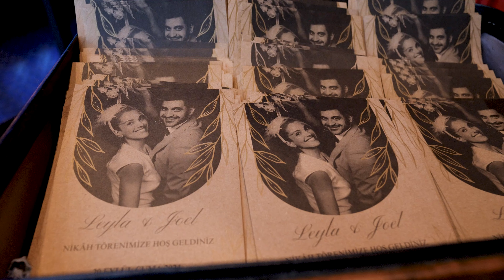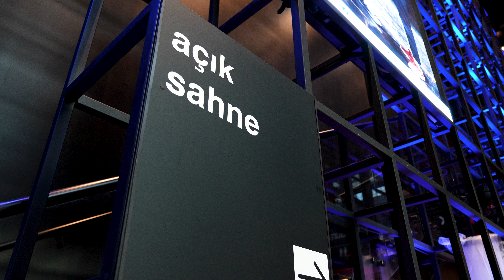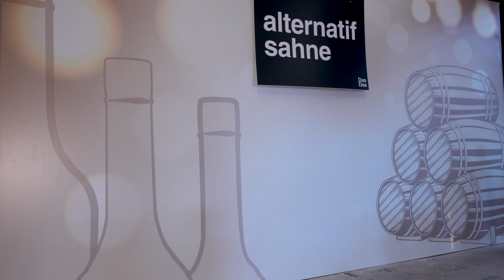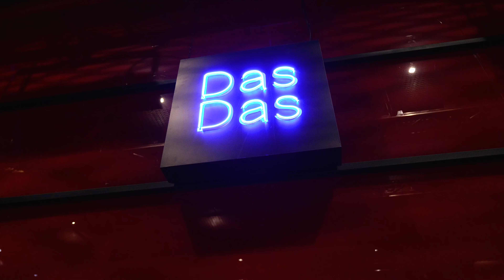Mert Fırat - Didem Balçın : En büyük hayalimiz, çocuklarımız Dasdas’ta koşuştursun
8. yaşına giren DasDas'ta geçtiğimiz yıllarda neler gerçekleşti? Bu yıl hangi etkinlikler gerçekleşecek, ne gibi değişiklikler olacak? Yeni sezonda sahnelenecek Ayna nasıl bir oyun? İzleyiciler mekânda hangi konserleri dinleyecek? Mert Fırat ve Didem Balçın'ın unutulmaz anıları ne? DasDas'ı ve yeni projelerini Mert Fırat ve Didem Balçın ile konuştuk.

Hazırlayan ve Sunan: Aysun Öz
Yönetmen: Önder Yıldırım
Editör: Mete Aker
Yapım: Philan Global
Kafa açıcı, keyifli, güzel şeyler, yani başka şeyler bu kanalda… Ünlülerle, sanatçılar, alternatif mekanlar, müzik, sinema, tiyatro, konserler, etkinlikler, kitaplar, yayınlar, otomobiller, tasarımlar, tasarımcılar bambaşka şeyler Aysun Öz’e konu ve konuk oluyor.